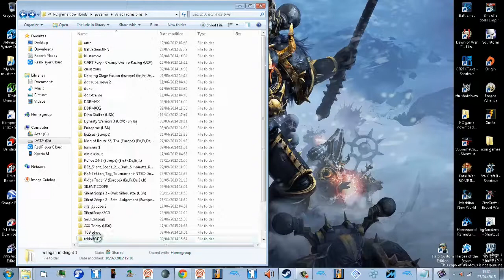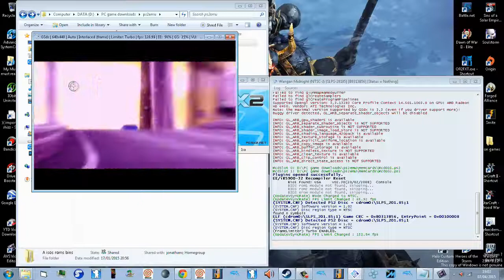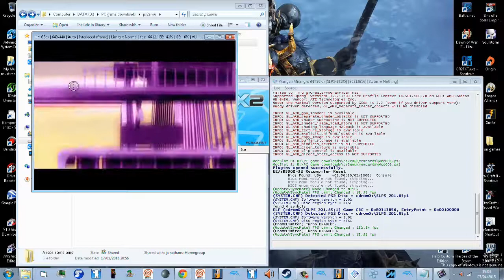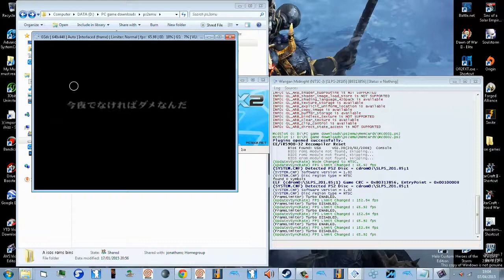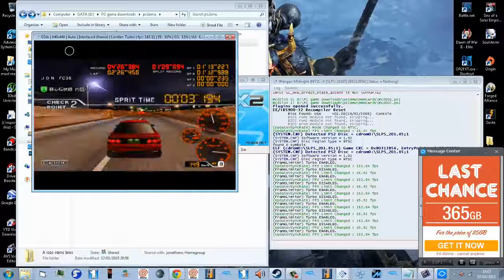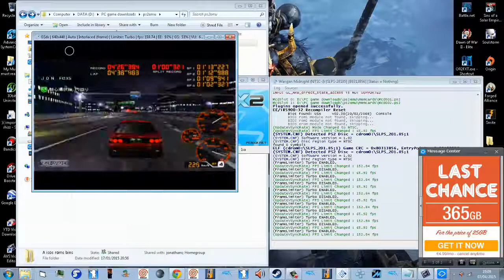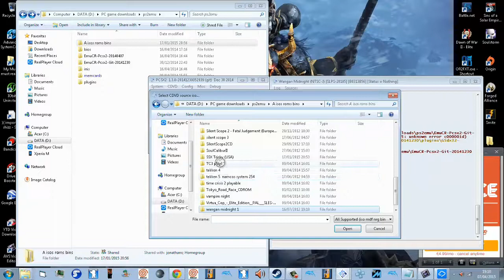pcsx2 NEW 1.3.0 tutorial ps2 emulator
ill put detailed annotations, on how to get some of the most demanding ps2 games running on any computer rig. 5:05
NEED HELP PM ME :
specs i72600k amd6450 YES A £)pound gfx card runs any ps2 game at 1080p res 1600x900 720p mine is
black parts are stupid camtasia not syncing to fullscreen gameplay of game
TURBO BOOSTED AT 300% = 130+ fps
normal speeds need tuning to 110%-130%
on i3 laptops and low specs use gfx option dx 9 at native res all games with compatibility GREEN WILL RUN 100%